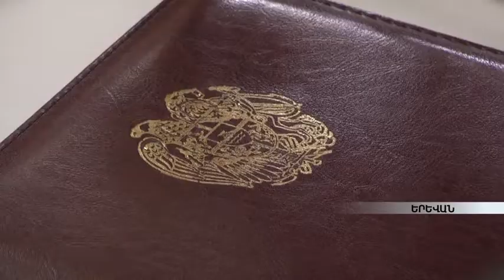Հայաստանի գործարարներն ու գործադիրը ԵՏՄ-ին ընդառաջ հավաքվել են կլոր սեղանի շուրջ armeniatv.am